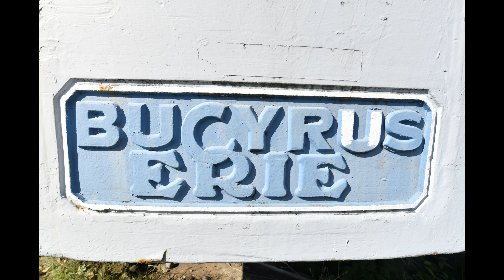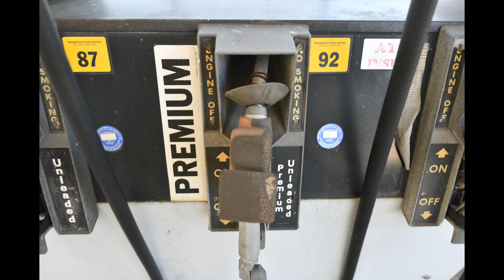Sault Ste. Marie & 43 Miles South